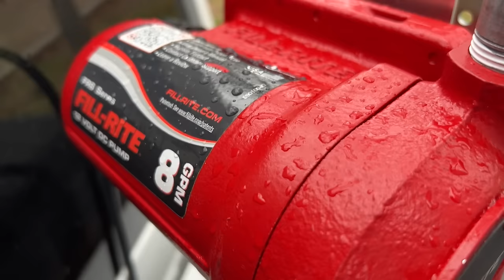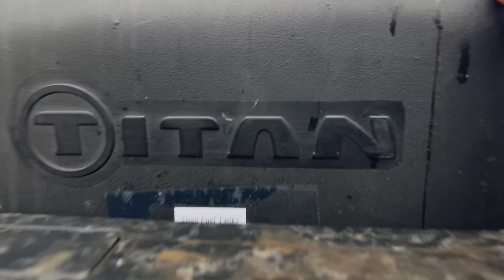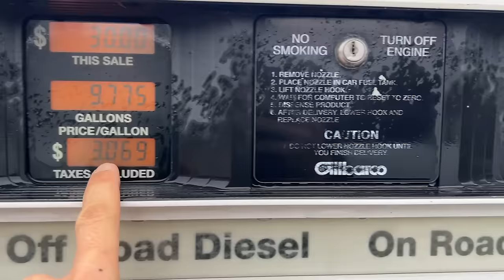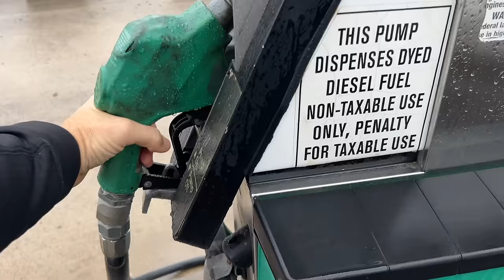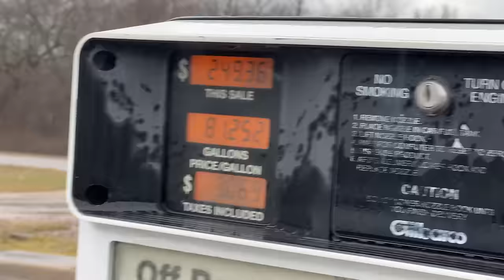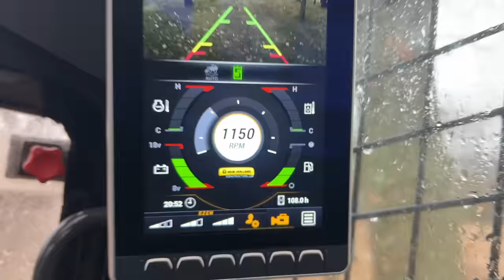Our Best Coyote Day Yet!